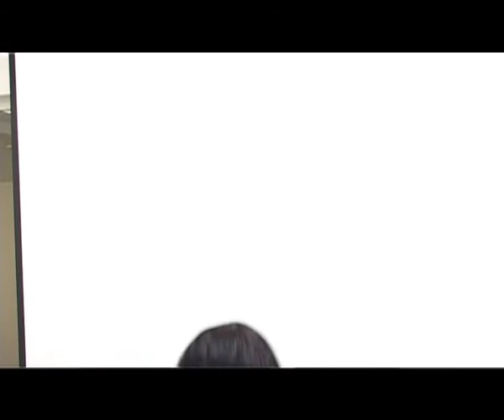ACS King Isaac